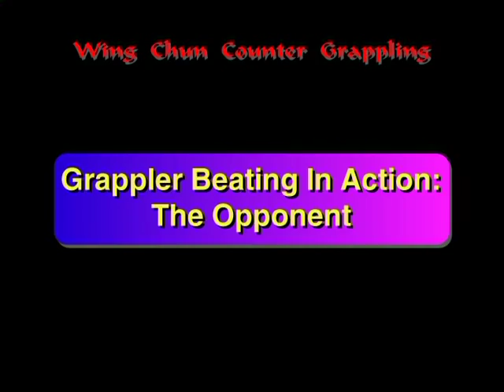Wing Chun Counter Grappling